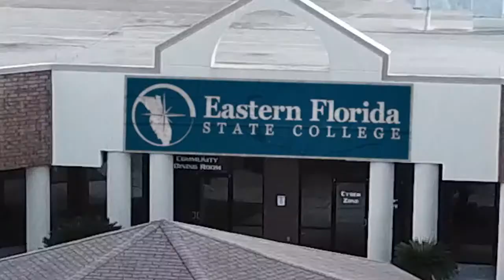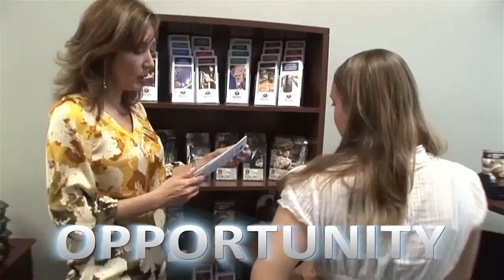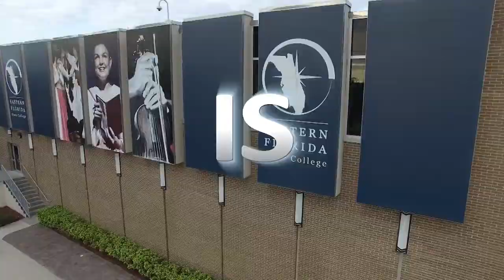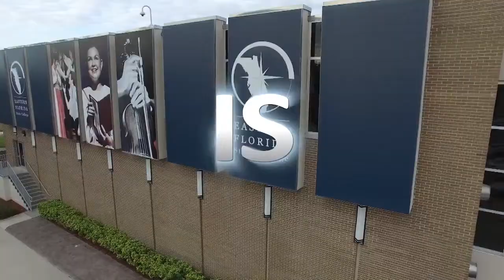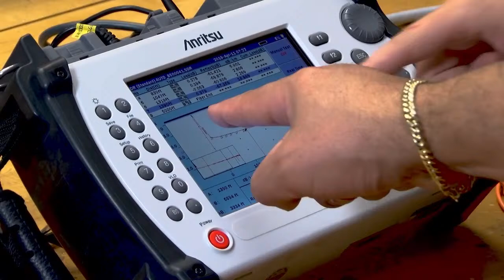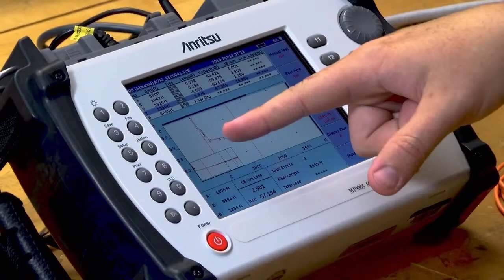Eastern Florida State vs Gulf Coast State